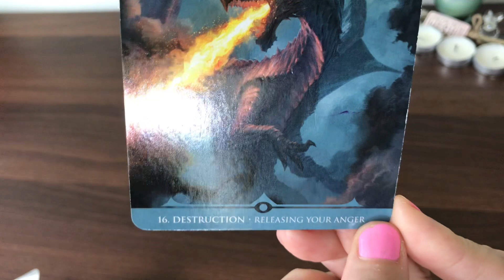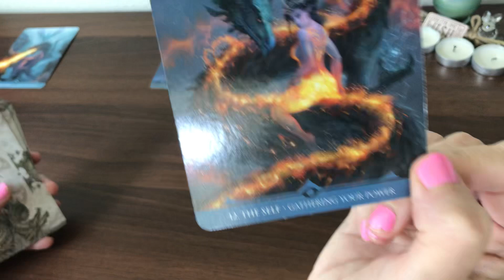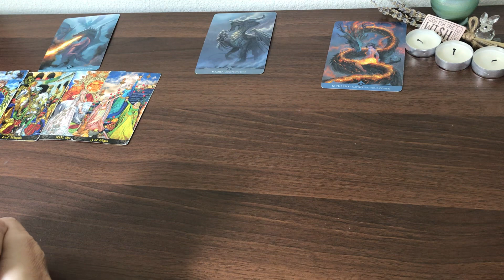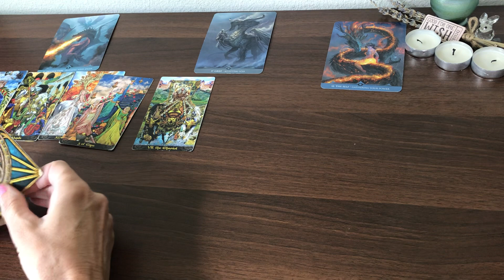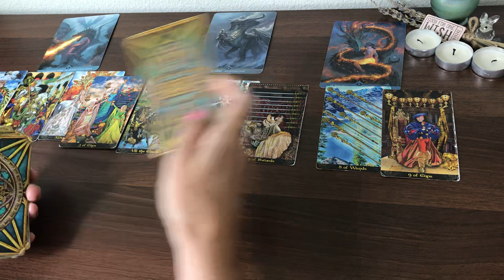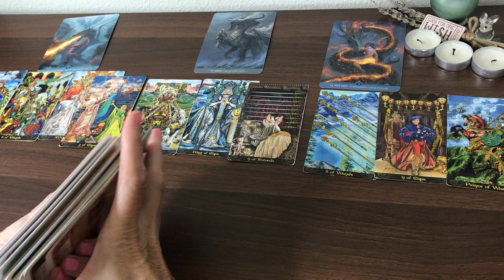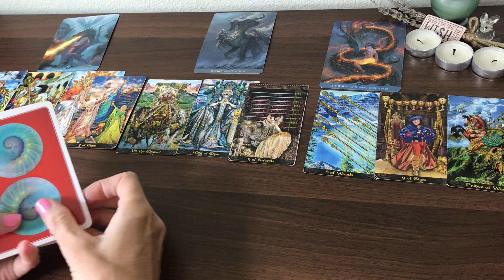CAPRICORN GET READY CAPRICORN! THIS IS AN IMPORTANT MESSAGE FOR LIVING YOUR BEST LIFE!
CAPRICORN TODAY TAROT CARD READING APRIL 2023 GET READY CAPRICORN! THIS IS AN IMPORTANT MESSAGE FOR LIVING YOUR BEST LIFE!